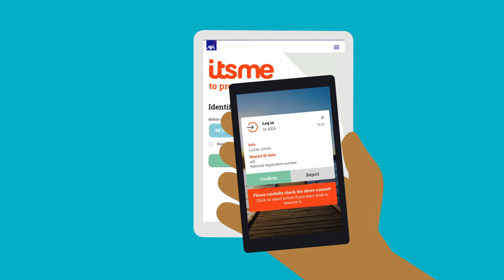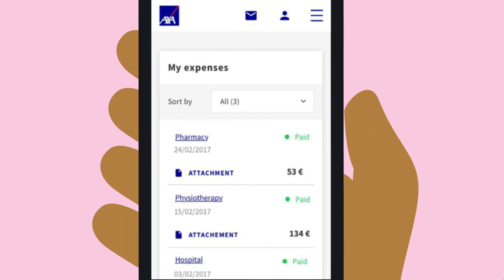Manage your work accident case online with MyAXA Accident@Work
Victim of a work accident? From now on, all you have to worry about is your recovery with the new MyAXA Accident@Work platform. Intuitive and easy to use, it allows you to check the status of your work accident file, send documents and expenses but also track your reimbursements online at any time. Discover all its features in this video!